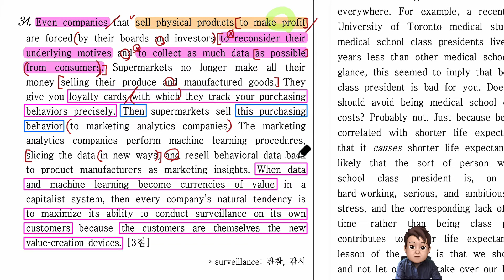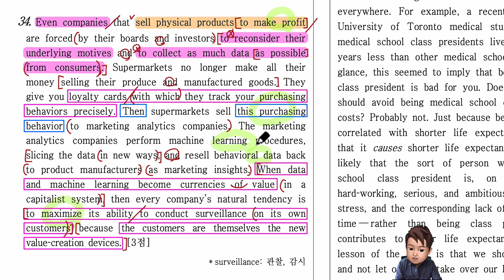2021년 고2 영어 모의고사 3월 34번